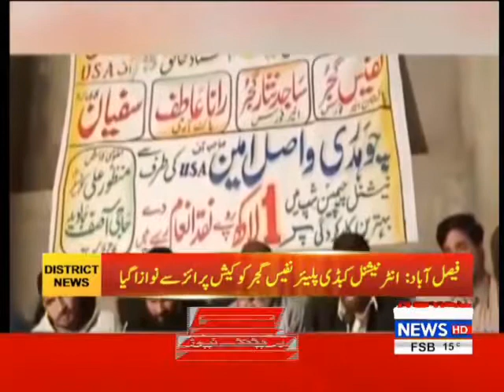tandlianwala royal news samundri kabdi player nafees news 22-01-19